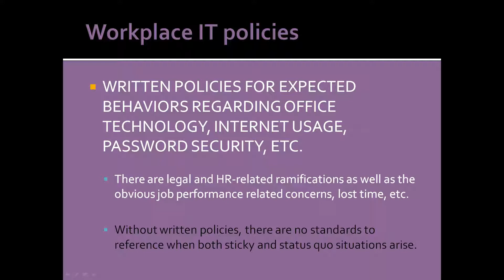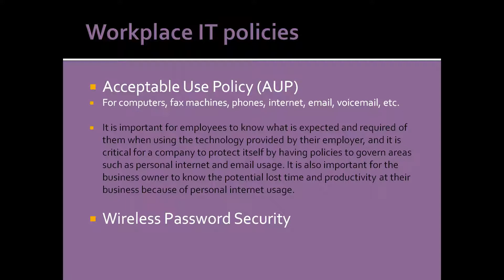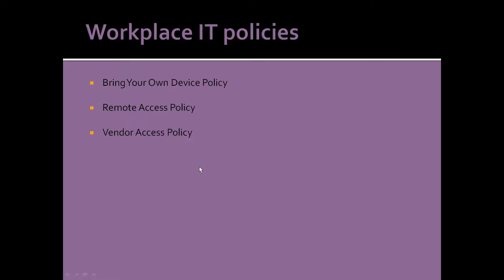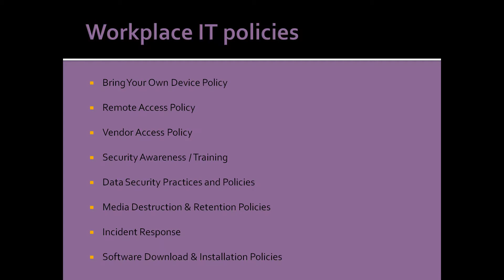Tech Talk Tuesday - Written IT policies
On today's Tech Talk Tuesday, we discuss having written IT POLICIES for your company. What devices are allowed on your network? Do you have an "Acceptable Use" policy? And more.

I hope the information that we provide in these weekly video blogs is beneficial and that you learn from them. All of our past videos can also now be found on YouTube at this link: